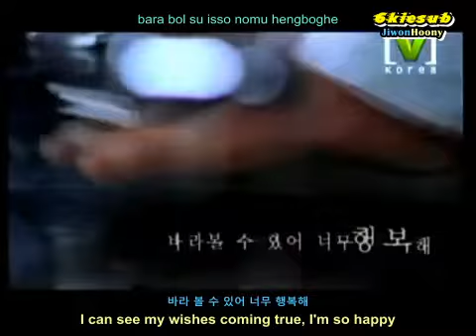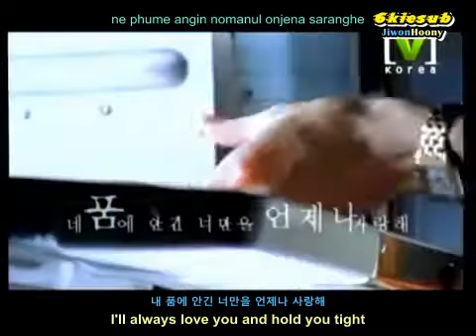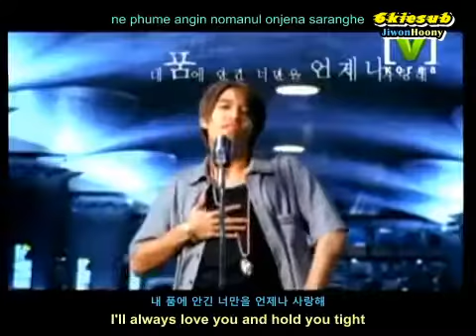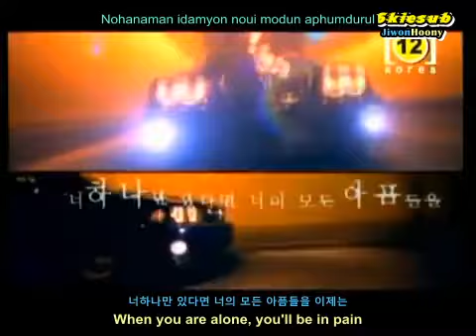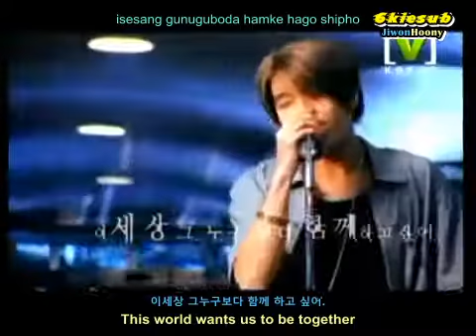[EngSub] Kang SungHoon - My Girl (hangul lyrics & its romanization)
Song title: My Girl
Singer: Kang Sunghoon
2nd Solo album

My favorite Kang Sunghoon solo song~
I love the song, his MV and he is so cute here ^0^

Links for other Sechskies Eng sub are found in FB group
(The subbers have strict restriction for sharing links of the subbed videos~but once join, you can watch the videos)

*got the romanization, hangul and translation lyrics from jpopasia.